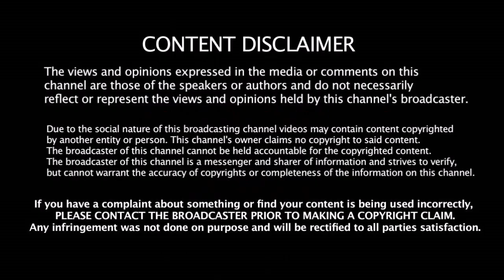முத்தரப்பு வெற்றியை இந்தியாவில் கொண்டாடிய கோஹ்லி ரெய்னா - IPL போட்டியில் வெற்றி யாருக்கு